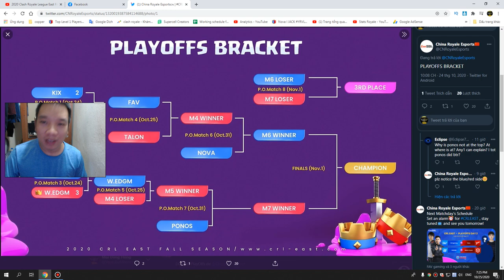JACK vs Geralt 👈Clash Royale League East Fall Season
Clash Royale League East

Link DECK:
Follow him!